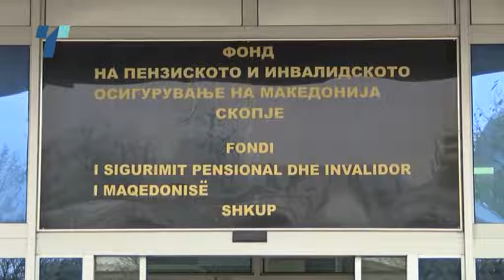ОЈО: Не е загрозено правото на пензија